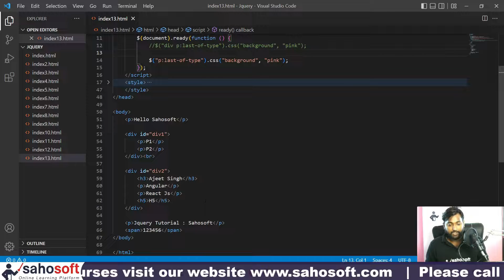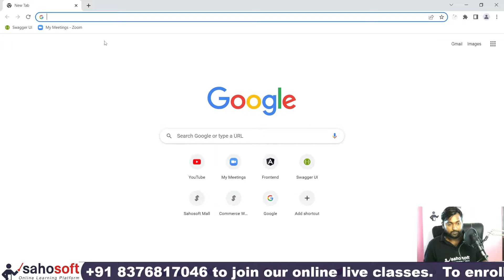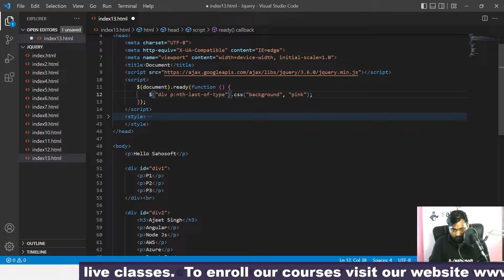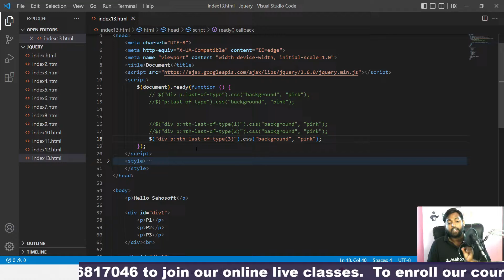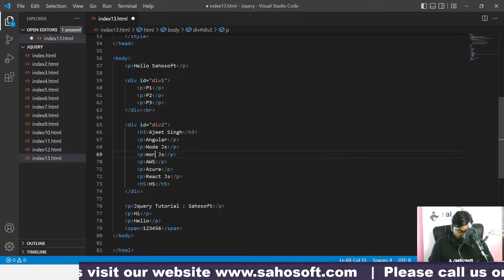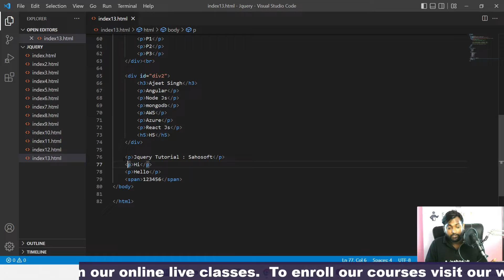jQuery nth-last-of-type() Selector | jQuery Full Tutorial in Hindi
Hello Friends,
Welcome to  jQuery full tutorials by  sahosoft solutions.